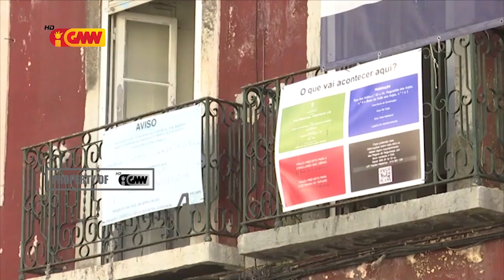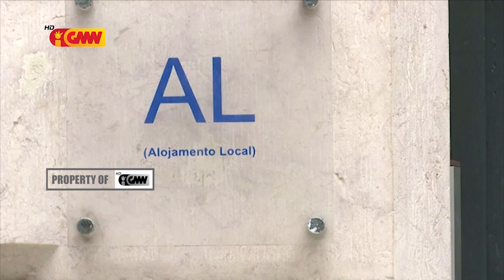CPLP na GMN edição 16 de Setembro de 2019